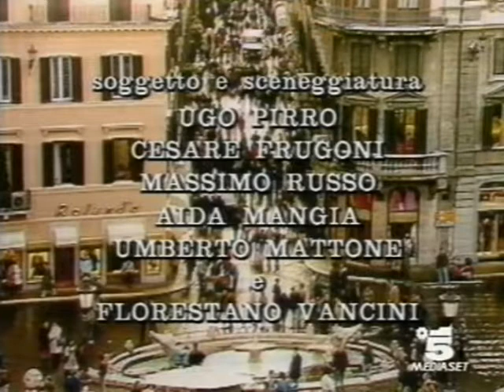SERIE TV RARISSIMA 1993 "PIAZZA DI SPAGNA" di F. Vancini